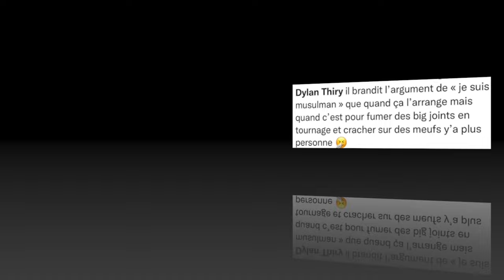APRÈS LE PASSAGE DE DYLAN THIRY CHEZ SAM ZIRAH, ABOU PREND SA DÉFENSE, ''C'EST UN BON MUSULMAN''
Après le passage de Dylan Thiry chez Sam Zirah, Abou prend sa défense, pour lui, Dylan est un bon musulman, et il est victime de jalousie.